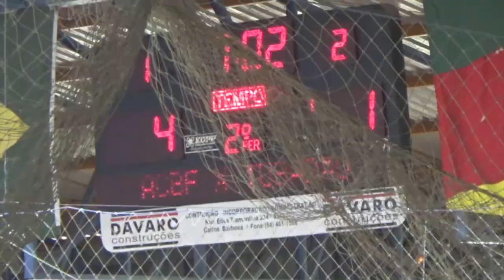LNF2018 - ACBF 4 x 3 Tubarão - Gols - Oitavas - Volta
Gols:
ACBF - João Salla, Valdin, Darlan e Mithyuê
Tubarão - Serginho e Evandro